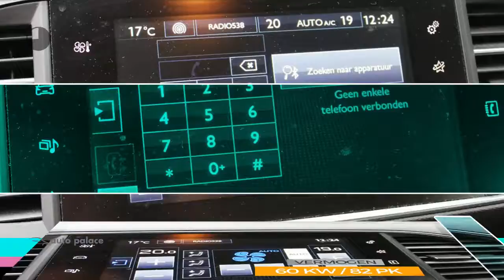Peugeot 308 Active PureTech 82PK | Navigatie | Bluetooth | Cruise Contole